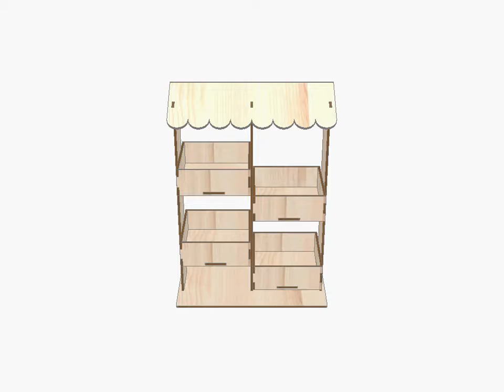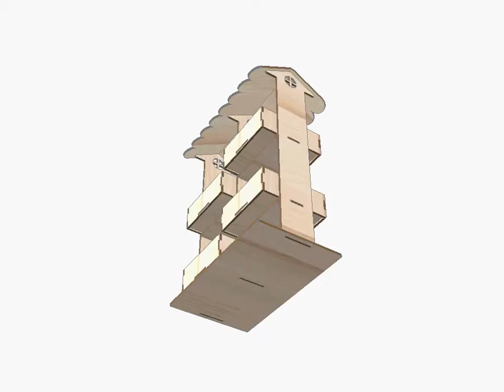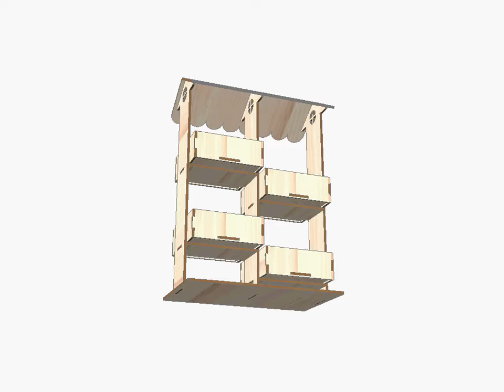Laser cut ideas Snack Display Stand Pattern Vector for Laser Cutting CNC [2019]🍬🍭✂️😍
You can buy this design and cut it on your laser machine.

Etsy Shop